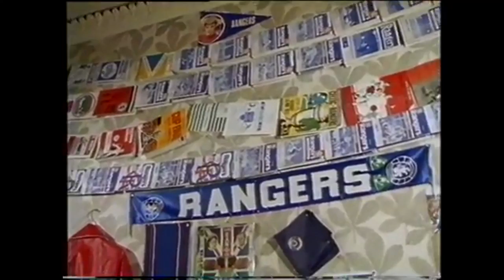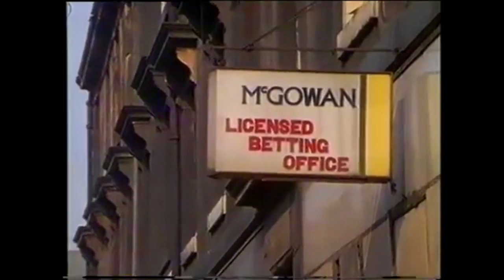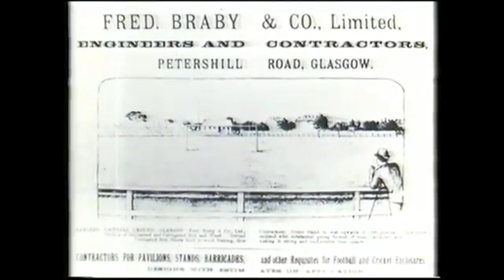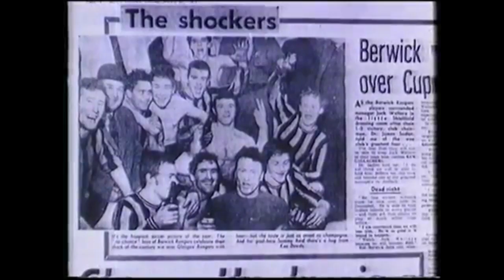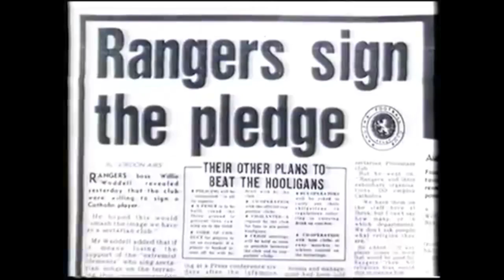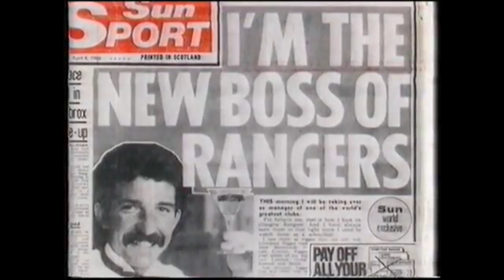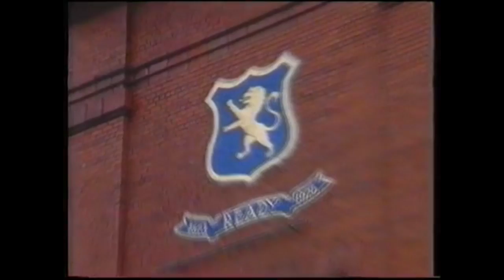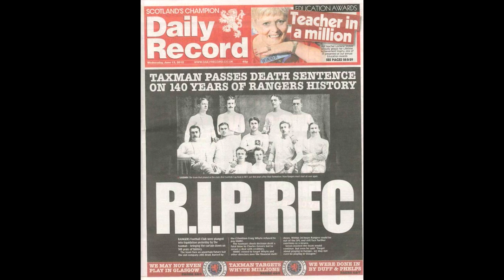Glasgow Rangers - A History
History of Rangers FC